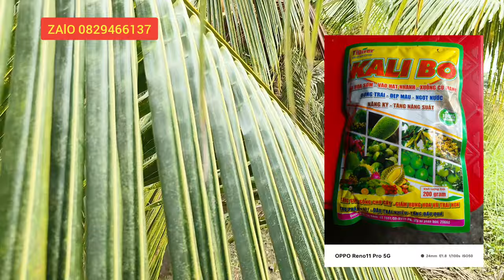Cách trị dừa rụng trái vào mùa mưa,mua mưa bón phân gì dừa không nức trái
Bí quyết trị dừa rụng trái vào mùa mưa minhnguyênmiêtvươn farming dua mùa mưa này bà con nên phun thuốc cho cây dừa khỏi bị đen bông rụng trái non,, nên bón phân tăng cường Cali , và ca xì để dừa hạn chế bị nổ trái nức trái, bà con nào muốn chăm sóc dừa đúng kĩ thuật thì Lick vào đường link này,,, mình có chia sẽ và các loại phân thuốc có liên quan đến cây dừa,,cho bà con trên toàn quốc,,Zalo 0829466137,, hoặc 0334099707 mình tư vấn chia sẻ kinh nghiệm thêm,, cảm ơn bà con đã ủng hộ kênh,, nhớ đăng kí ủng hộ nhé